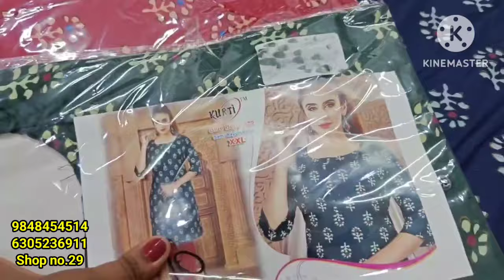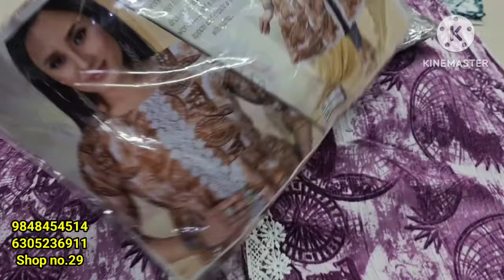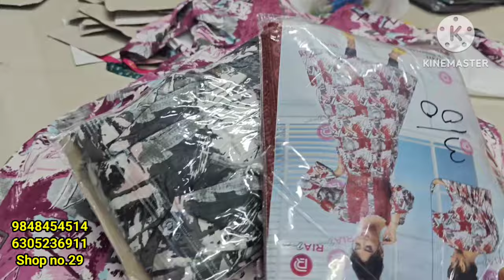హోల్సేల్ గా ఉమెన్స్ వేర్ కలెక్షన్||అతి తక్కువ రేట్లకి న్యూ ట్రెండీ డిజైన్స్